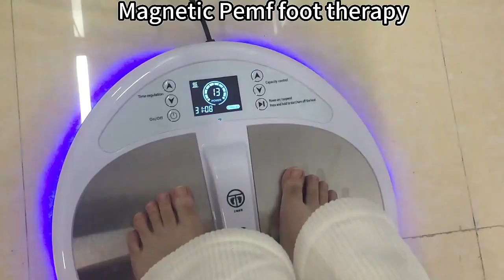massage for foot